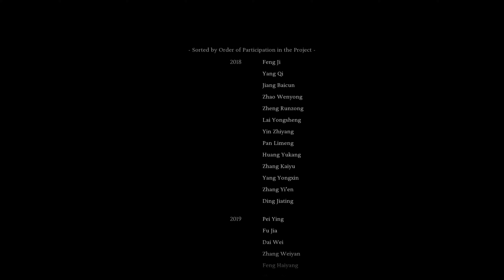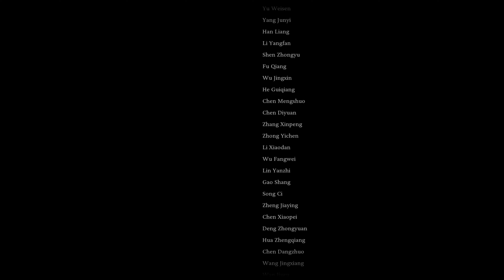BLACK MYTH: WUKONG PART 54 // Final Boss & Ending - How The Blind Guy Plays - PS5 Gameplay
Black Myth: Wukong PS5 Gameplay in Performance Mode. This Black Myth Wukong playthrough will feature the main story from beginning to ending. My Black Myth: Wukong PS5 gameplay will also include, all sparks, upgrades, chests, spells and more until we reach the end of the game!

• Explore a Land of Vast Wonders

"A world unseen, where wonders gleam,
And with each stride, a new scene streams."

Enter a fascinating realm filled with the wonders and discoveries of ancient Chinese mythology!
As the Destined One, you shall traverse an array of breathtaking and distinctive landscapes from the classic tale, composing an epic of adventure that is seen anew.